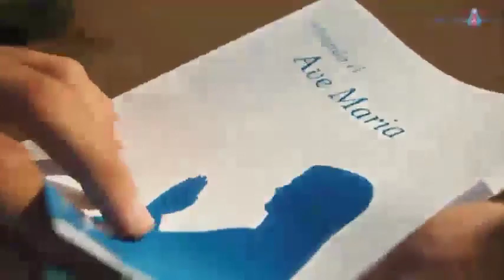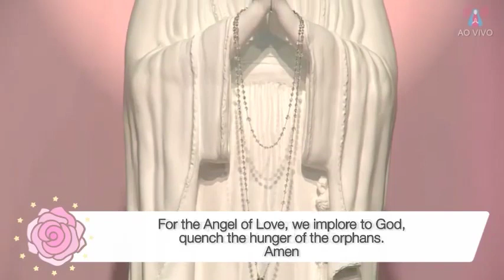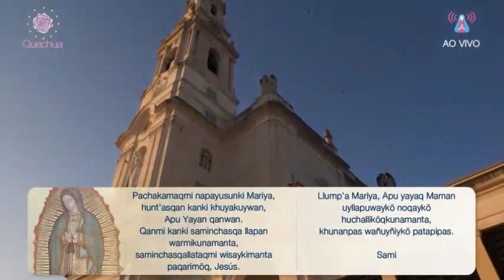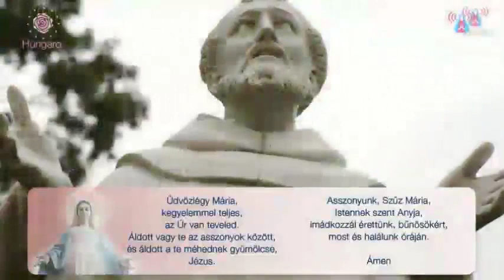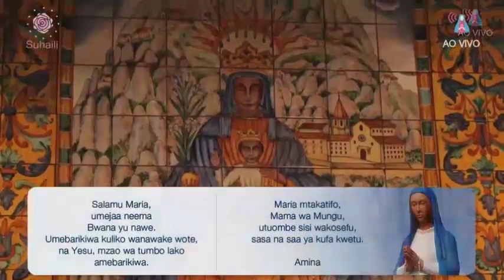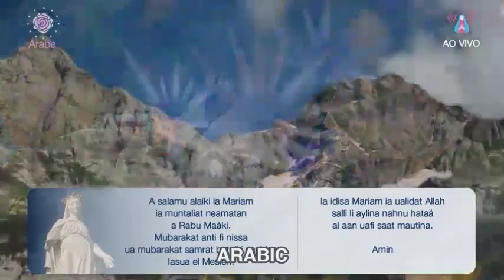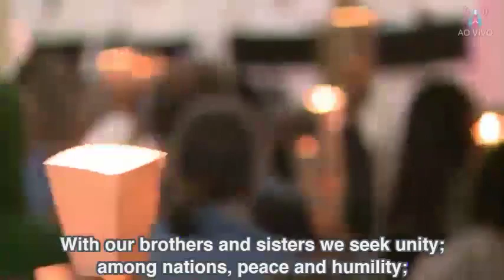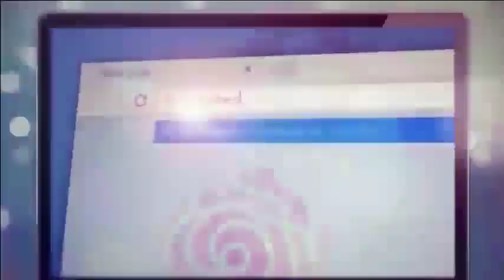Vigil of Prayer for Peace in the Nations - August 12, 2017 (Figueira, Brazil)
Vigil of Prayer for Peace in the Nations
Praying with the Virgin Mary,
Mother of the Divine Conception of the Trinity
Saturday, 12 of August
Marian Center of Figueira, Brazil

The attendees are invited to pray Hail Mary in over 30 languages,
as a symbol of union and peace among the nations.